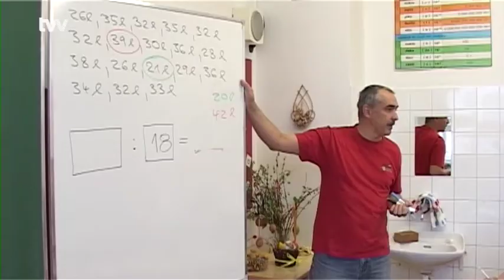Přebytek prvňáčků na 4. ZŠ trápí rodiče z Vysočan i z Jam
Žďár nad Sázavou - Kvůli naplněné kapacitě tříd na ZŠ Švermova, bylo 7 dětí s bydlištěm na Vysočanech sice přijato, ale zařazeno do třídy v zámecké škole. Rodičům se tato situace nelíbí, protože starší sourozenci budoucích prvňáčků chodí do školy v hlavní budově.